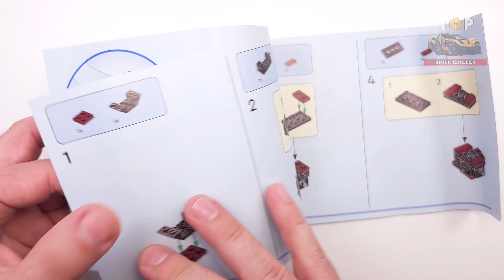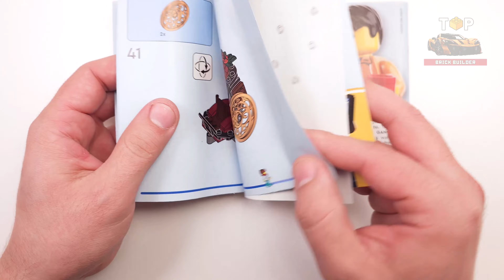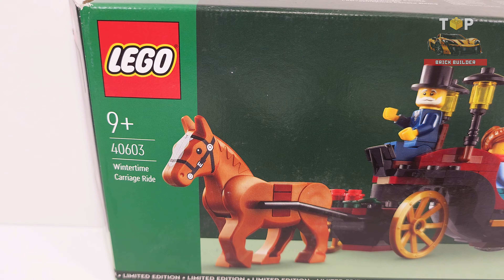LEGO Wintertime Carriage Ride (40603)[153 pcs] Step-by-Step Building Instructions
► Thanks to @Iegofan1  for providing this set for filming it.

Chapters:
0:40 - Bag 1
2:25 - Bag 2

● Dimensions – The carriage measures over 3 in. (9 cm) high, 9 in. (24 cm) long and 2.5 in. (6 cm) wide.

◙  Year - 2024 JAN
◙  Pieces - 153